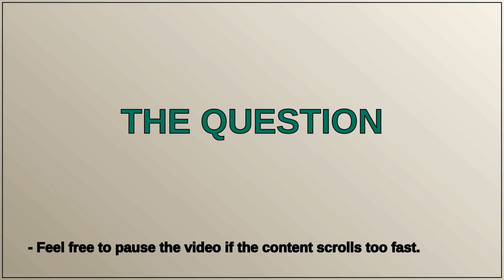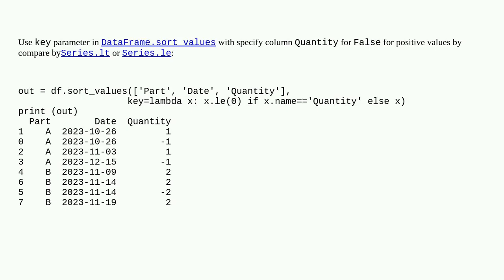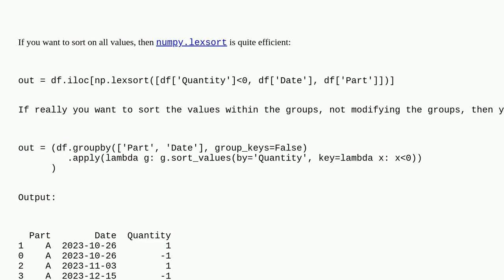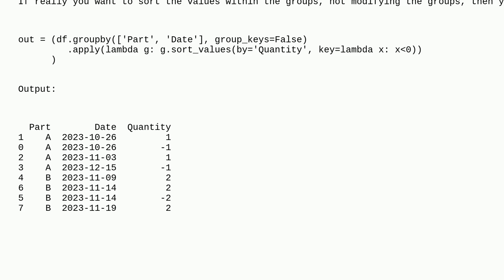Sort rows in sub cluster of cluster in pandas dataframe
A special thanks goes out to the community

  python pandas group-by